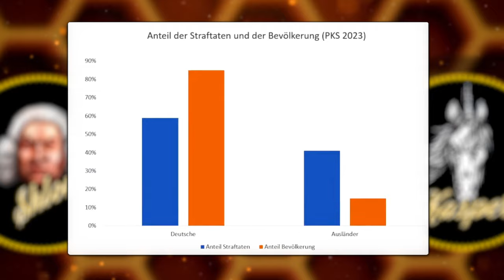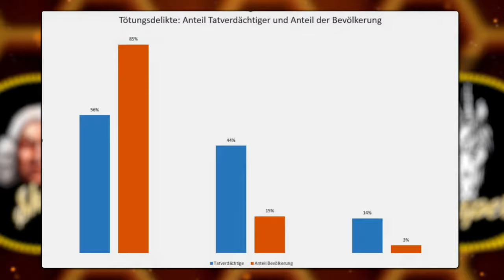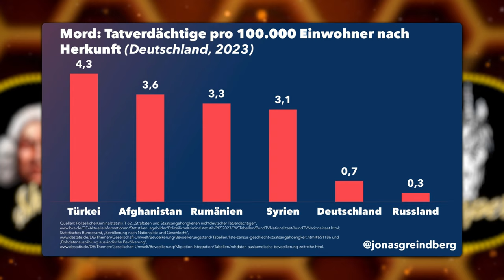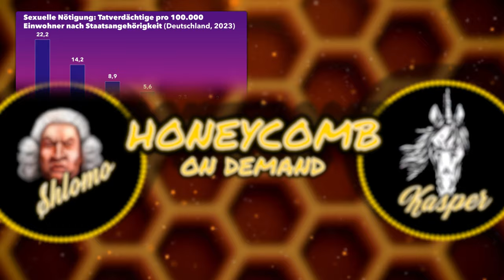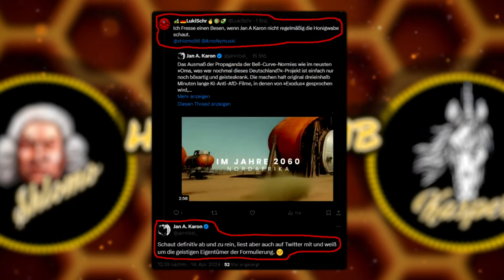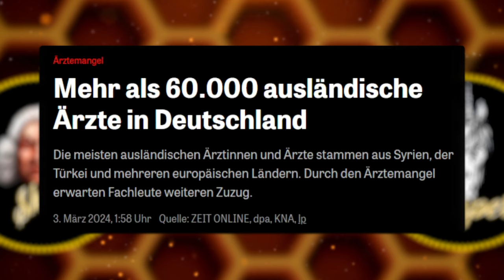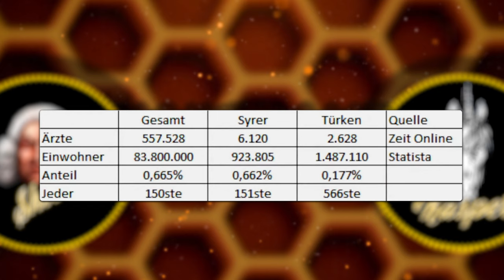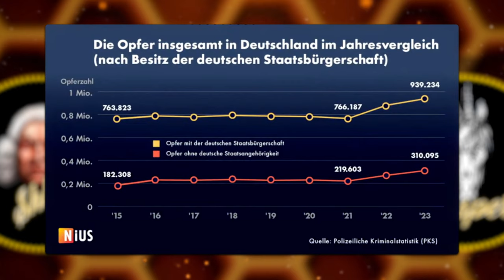HONEYCOMB TOP TOPICS#8: Die neue PKS (Polizeiliche Kriminalstatistik 2023) (Analyse)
KAPITEL:
00:00:00 - Intro/ Begrüßung
00:00:34 - Die neue PKS (Kriminalstatistik) ist da!
00:12:40 - Warum ziehen wir uns das alles rein? FACHKRÄFTE
00:23:08 - Erklärung der Presse für die steigenden Straftaten
00:24:10 - Zahlen der letzten 5 Jahre und Deutsche Opfer, fremde Täter
00:29:27 - Verabschiedung